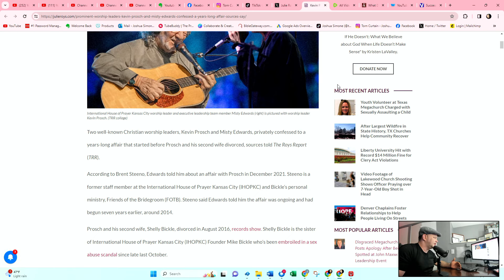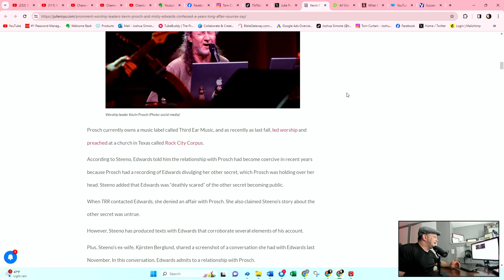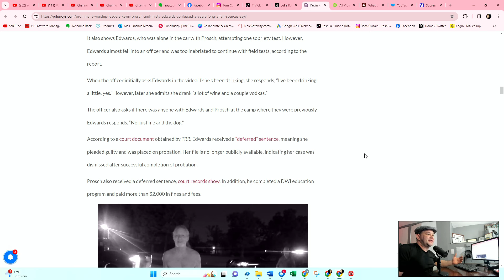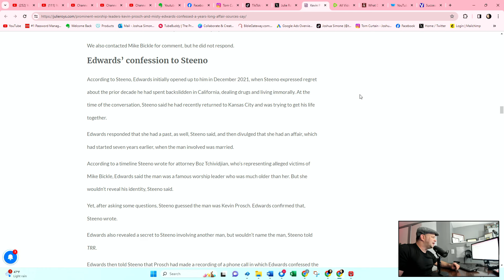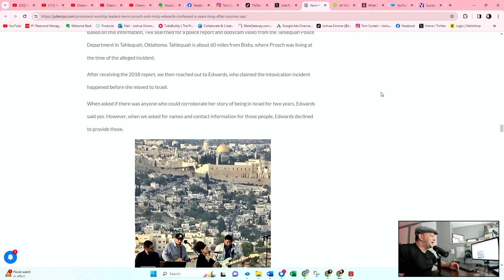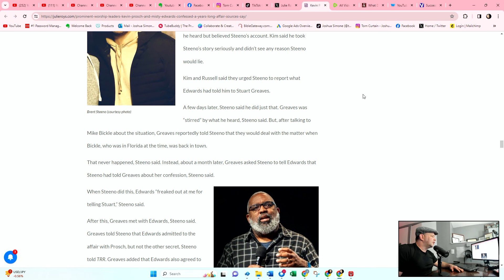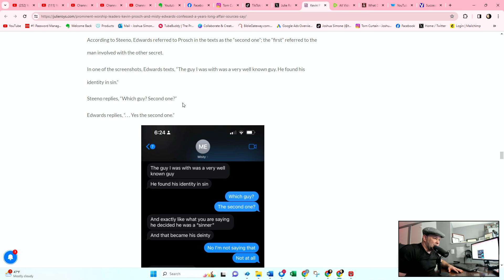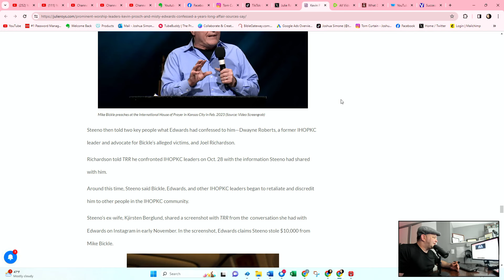Misty Edwards Involved in Adulterous Affairs - Mike Bickle News Scandal & Allegations Update ihopkc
Misty Edwards Involved in Adulterous Affairs - Mike Bickle News Scandal & Allegations Update ihopkc. Julie Roys from the Roys Reprot drop another bombshell article that  Misty Edwards was Involved in two adulterous affairs.  Two well-known Christian worship leaders, Kevin Prosch and Misty Edwards, privately confessed to a years-long affair that started before Prosch and his second wife divorced, sources told The Roys Report. According to Brent Steeno, Edwards told him about an affair with Prosch in December 2021. Steeno was on staff at ihopkc when Misty Edwards confided in him about these affairs. Steeno said Edwards told him the affair was ongoing and had begun seven years earlier, around 2014. Prosch was married to Shelly Bickle which is Mike Bickle sister but they divorced in 2016. Steeno said Edwards also confessed another secret involving a man she refused to name. Steeno has produced texts with Edwards that corroborate his accounts. Joel Richardson said that Prosch confirmed the affair with Edwards in a three-way call last October between Richardson, Prosch, and Jose Diaz.  Also Prosch and Edwards were charged with driving under the influence and public intoxication, respectively. Prosch was also charged with failing to stop at a stop sign and speeding. During their relationship they were also doing drugs. Steeno said he was very concerned about Edwards’ well-being after hearing her confession. So, in January 2022, Steeno said he told two members of IHOPKC’s ELT—former IHOPKC Executive Director Stuart Greaves and Senior VP Lenny LaGuardia—about what Edwards had told him. Despite this, Edwards continued serving on the ELT for another 19 months.So ihopkc basically did nothing and allowed Misty to continue in ministry. This whole dark and sinful narritive is confirmed by many text messages that Steeno provided the Roy report.

😎About Josh:

🏫Education:
Studied Inner Healing and Deliverance at School of Ministry

⛪Ministry Experience
Currently leading in a network of House Churches in NYC

Torn Curtain promises to bring you the best and latest Christian content.  We follow dozens of ministries and are going to bring you the best content as we come across it. Torn Curtain is a Christian You Tube Channel which main focus is Christianity and Jesus. We are going to make the best christian youtube videos on topics like: Current Events & Politics, Inner Healing and Deliverance, Prophecy, Evangelism, Relationships, Teachings of Derek Prince, End Times, Discipleship, Gifts of Spirit , Contending for the faith, and Church History & Theology.  We are going to do devotional content as well as testimonies.  Looking for the best Christian YouTube channels or top Christian youtube channel then Look no further. You can also consider this a bible study YouTube channel. I am hoping this ministry will help bring: Reformation, Revival and Renewal. I am calling for a WORD and SPIRIT church. I am going to go after the tough and controversial subjects. Many might interpret this is being divisive but my heart is to see the church of Christ be everything it can be!